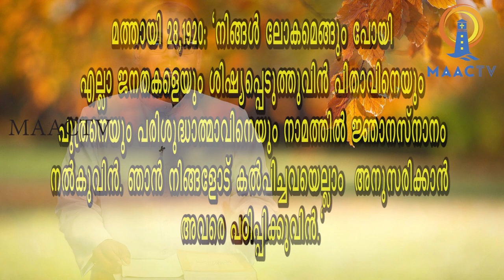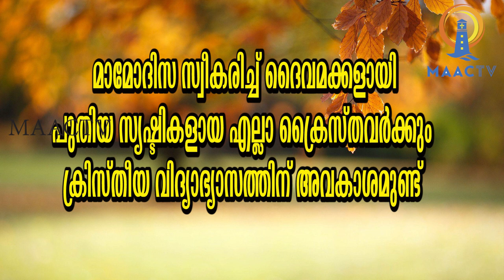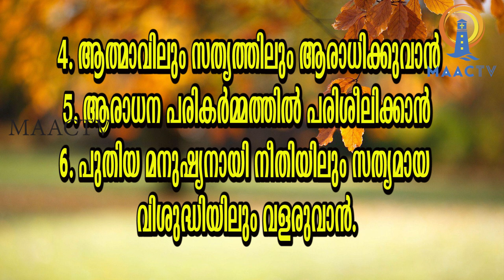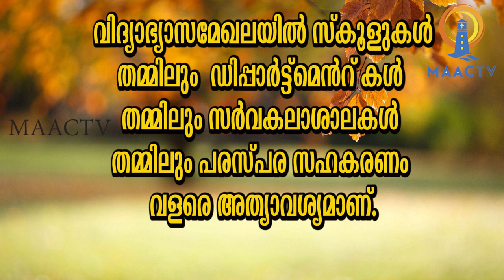ഇത് നമ്മുടെ അവകാശമാണ് ||ചങ്ങനാശ്ശേരി അതിരൂപത മഹായോഗം 2020 | REV.DR.CHRISTO NERIYAMPARAMPIL | EP.13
പഠന പരമ്പര|ചങ്ങനാശ്ശേരി അതിരൂപത മഹായോഗം 2020|
ക്രൈസ്തവ വിദ്യാഭ്യാസം | rREV.DR.CHRISTO NERYAMPARAMPIL
MAACTV